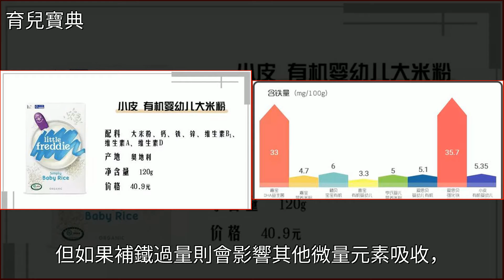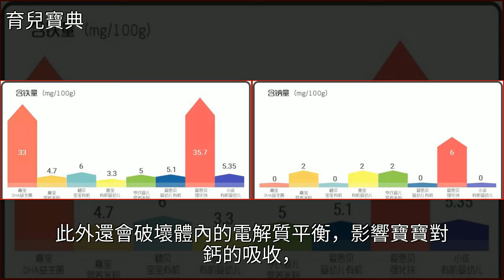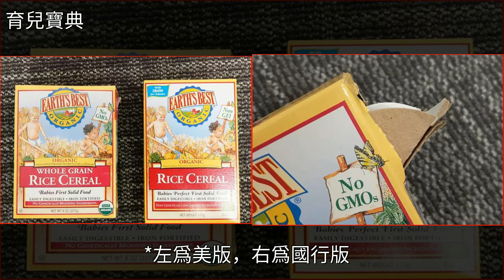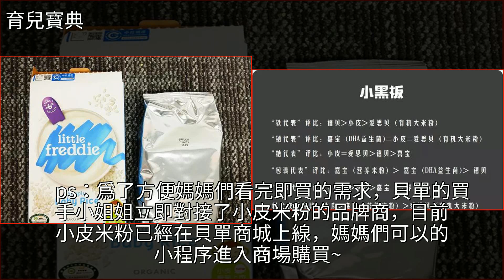貝單測評丨8大網紅米粉，我都替你嚐了個遍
貝單測評丨8大網紅米粉，我都替你嚐了個遍嬰兒輔食,米粉,營養學,牛奶,蔬菜貝單測評丨8大網紅米粉，我都替你嚐了個遍嬰兒輔食 米粉 營養學 牛奶 蔬菜